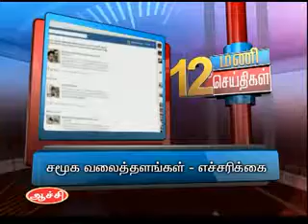21ST APR 12PM MANI NEWS